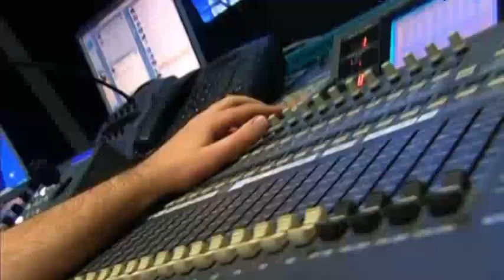Monika Eckert Showreel 2011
Monika Eckert - Moderatorin - Showreel 2011